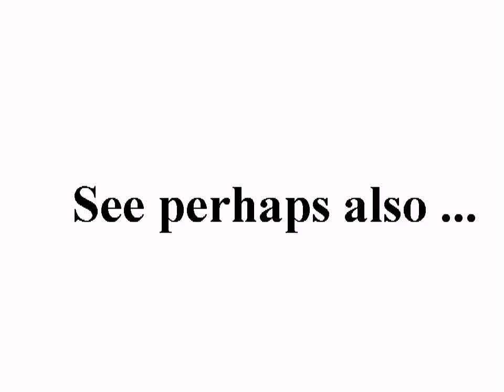حمص - قصف حي الإنشاءات جمعة المهلة العربية +